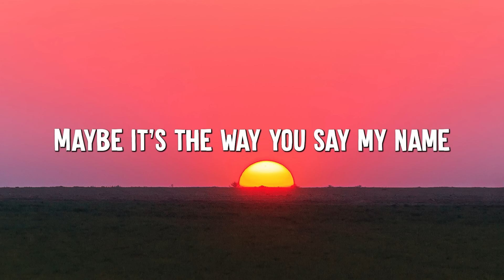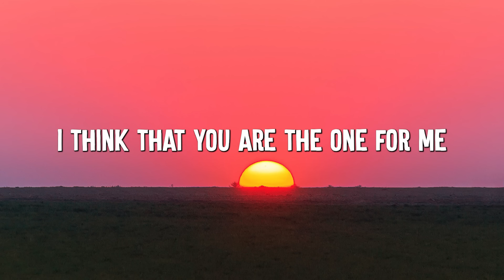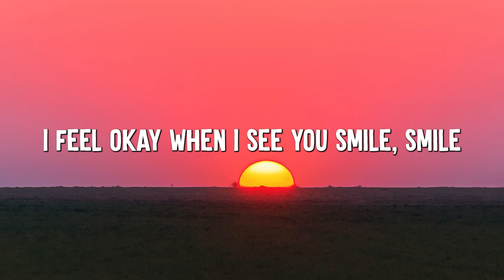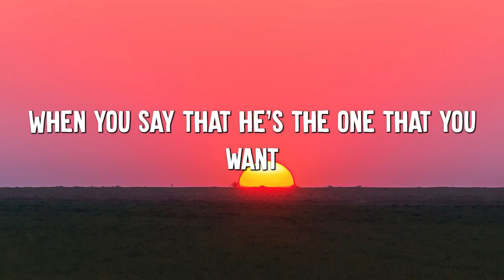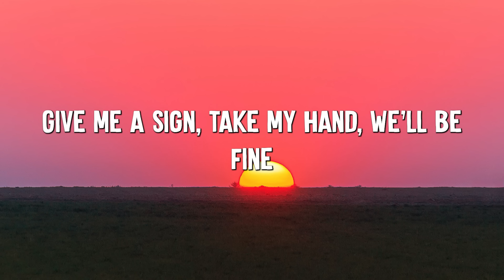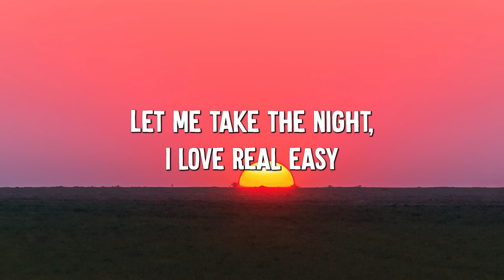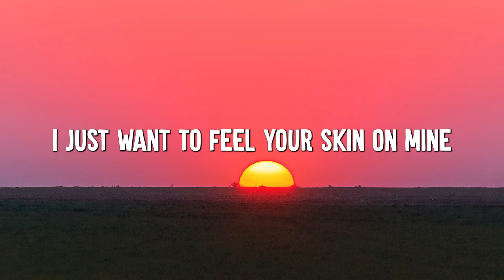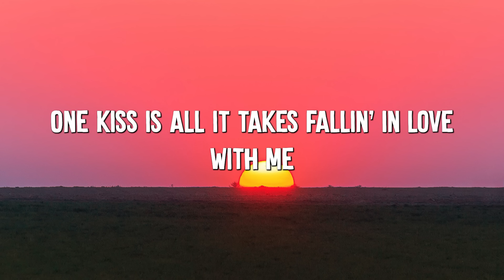Dandelions - Ruth B. (Lyrics) || Shawn Mendes, Calvin Harris, Dua Lipa... (MixLyrics)